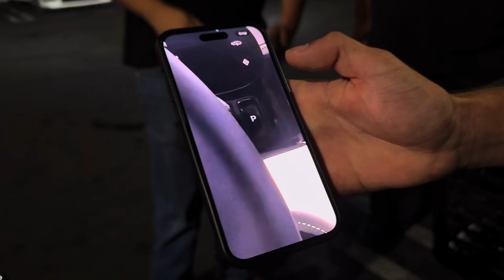West coast street racing (car loses control) money runs !!!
Mexico runs 1320 event 🇲🇽1320video carcommunity cartok streetcar streetcartakeover streetracing #1320 challenger camaro #1320